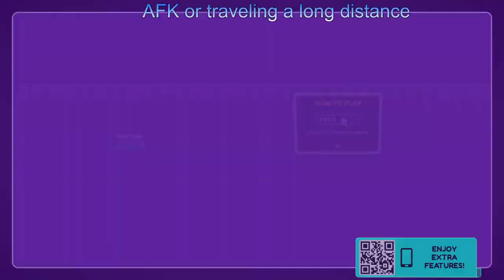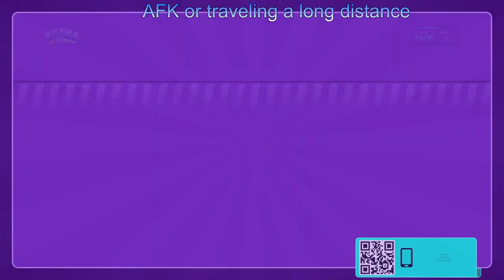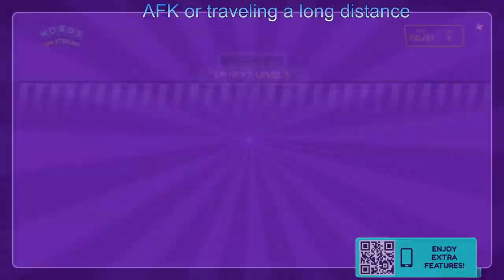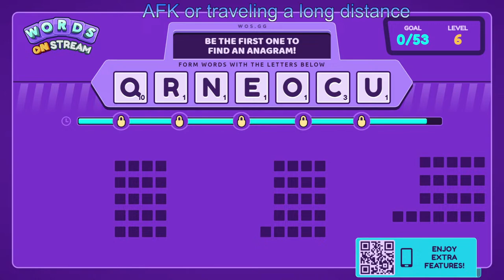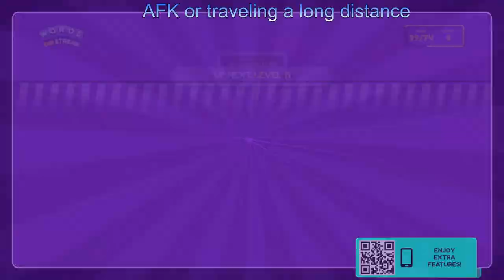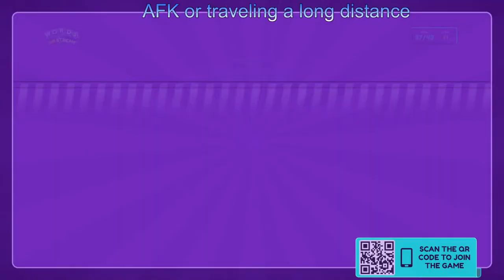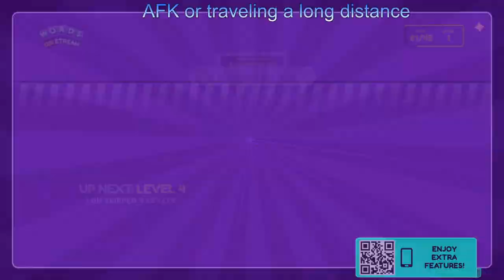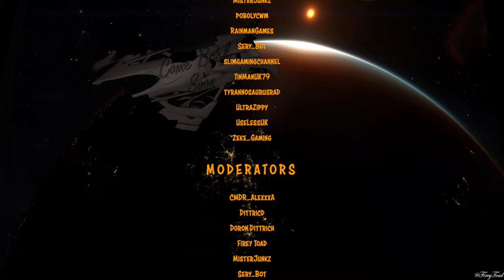It's warm outside, there'll be some kind of atmosphere in Planet Crafter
Terraforming time in The Planet Crafter